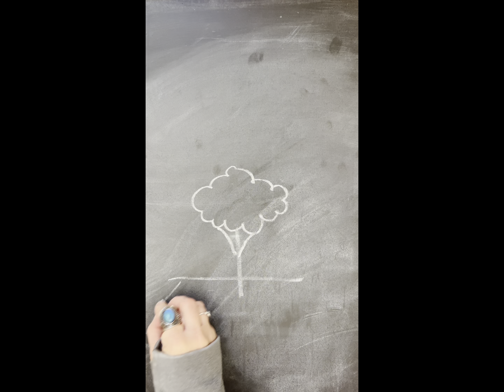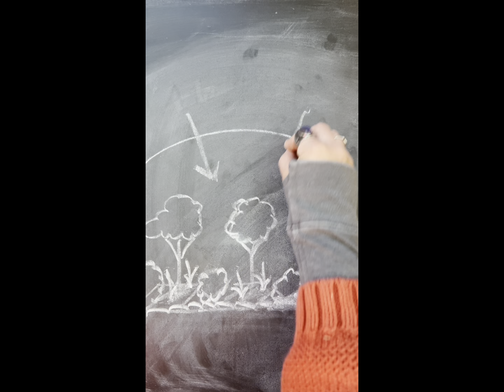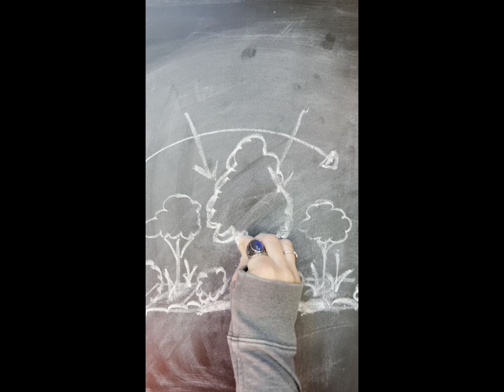How I Approach Building a Food Forest / Permaculture Homestead Gardening (Reupload with Sound Fixed)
“Where do I start?” It’s the most common question I get when someone is starting a new food forest growing space. My personal approach is to think about it as a series of guilds.

I’ve talked about guilds lots before here on my feed—and you can find more info in my book, The Sustainable Homestead. But I think of a food forest as a culmination of multiple series, and each series consists of multiple of guilds. Plantings could be interspersed with stepping stones or pathways for ease of harvest.

Too overwhelming? My advice… start with one tree. Create a guild. Add on over time. 👍🏻